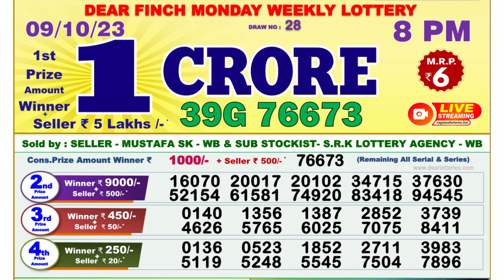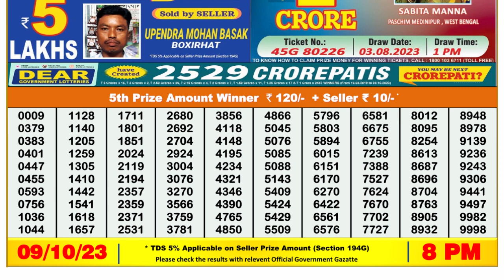Nagaland Lottery Sambad Live 8pm 09.10.23